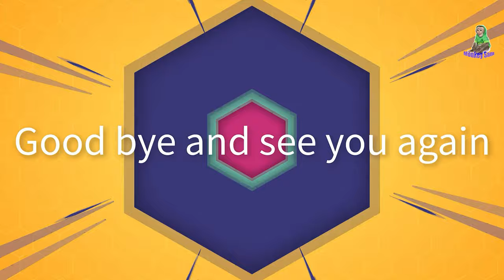Grandpa pulled out his teeth & made a jackfruit smoothie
👨🏻‍⚕️ Grandpa goes to the dentist for tooth extraction 🦷 . Due to the complicated corona virus 👾 epidemic, Grandpa left Sam and Asher at home to be safe. After Grandpa came home, Grandpa made a jackfruit smoothie 🥤 for Sam and Asher to enjoy. .Sam the boy and his brother eagerly waited for his grandfather. Funny Bibi🐾likes to be around people. Remember to watch today's video to see how Sam and Asher Hugger drank?! 🙉🙉 .Wishing everyone good health.Thanks everyone